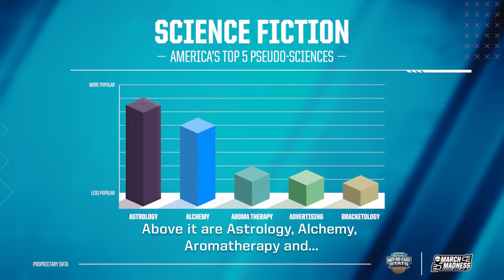Cavemanalyst Upsets | NCAA March Madness | GEICO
Bracketology is hard to do, no matter how you fan. But using our award winning mobile app? That’s so easy…

Protect more of what you love. GEICO offers a variety of insurance such as vehicle, property, business, life, umbrella, travel, pet, jewelry, and more. It's easy to GEICO.